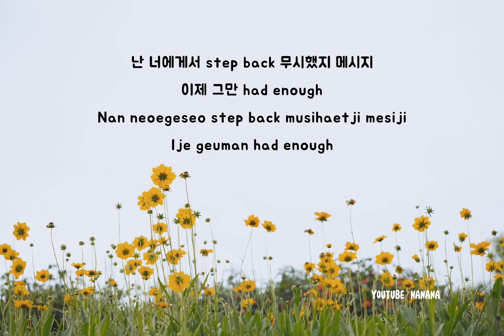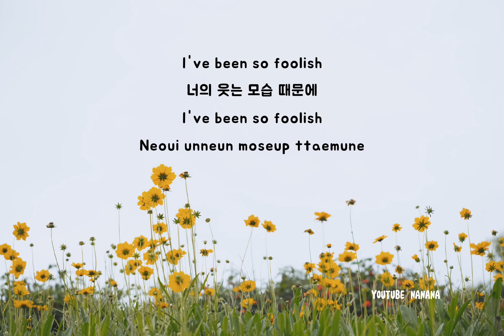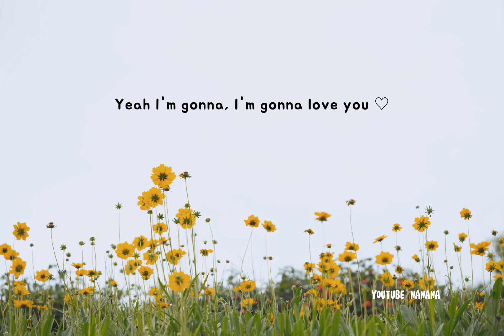I'M GONNA LOVE YOU - D.O. EXO FEAT WONSTEIN LYRICS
Song :  I'M GONNA LOVE YOU - D.O. EXO
FEAT. WONSTEIN
Background Picture by Unsplash.com
Enjoy the song! ^^
d.o.
If you wanna request a song, drop it on comment.
Yen pengen request, komen aja ya ^^